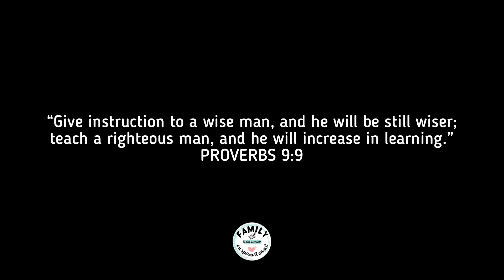SWIMMING AND SINGING TIME | March 2023